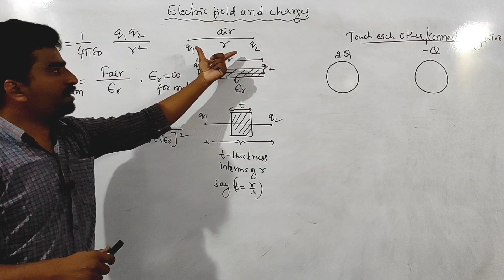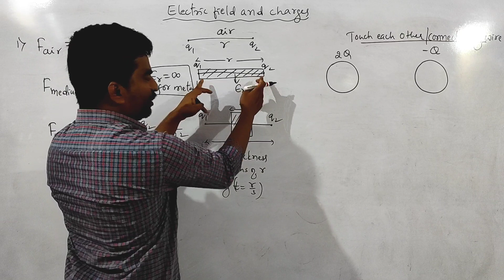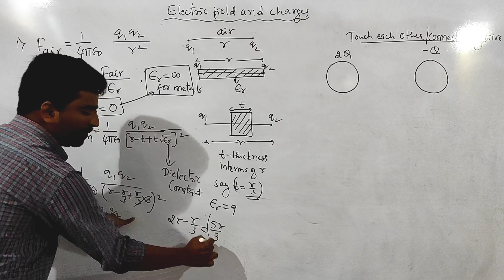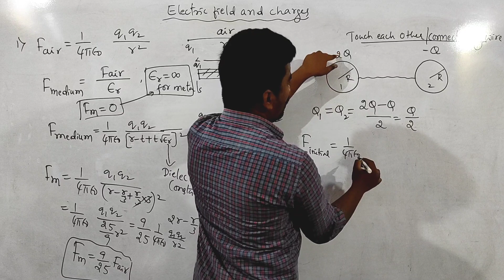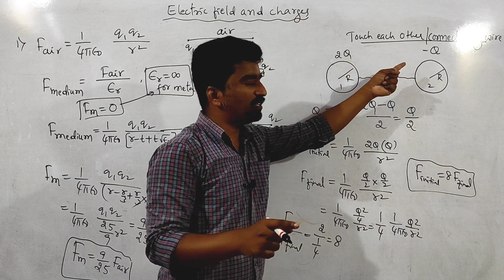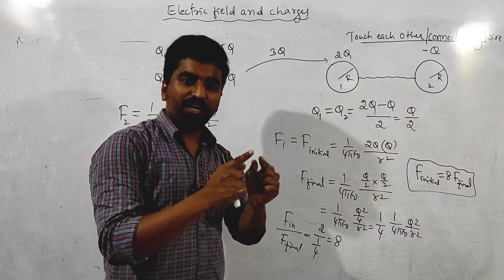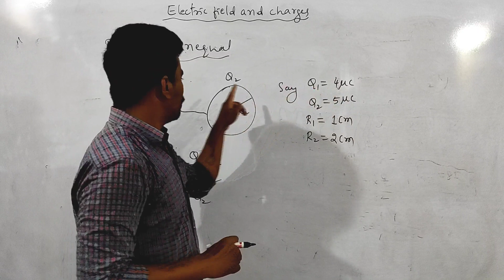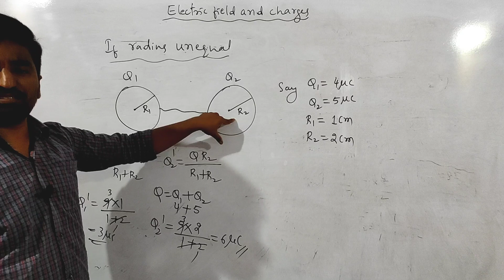Electric charges and fields|Part -1| Most expected questions for KCET-2021|important synopsis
Final strategy for KCET
Important chapters for KCET
How to score maximum marks in minimum time
Expected questions for KCET - 2021
# Important chapters in physics for KCET
# must read chapters for kcet
# how to score good marks in kcet
# how to above 40 in kcet